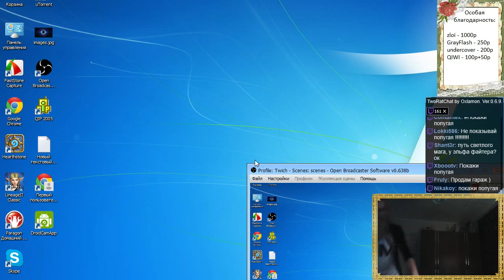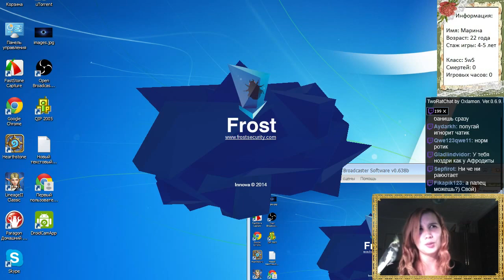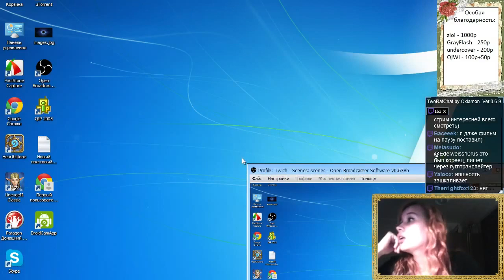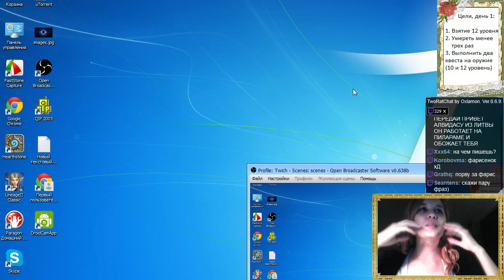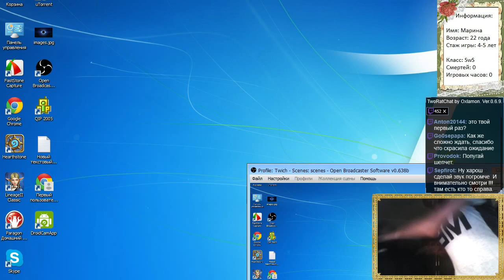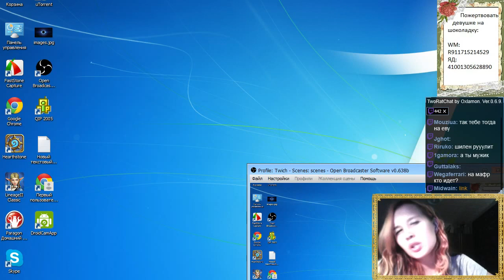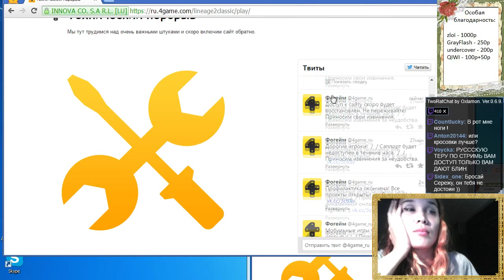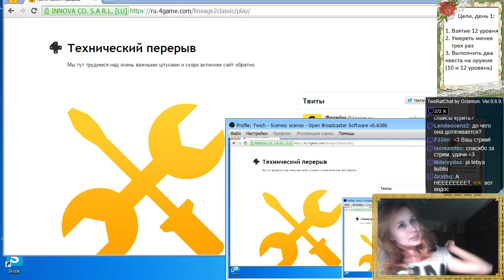НЯШный стрим хардкорной игры L2 Classic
Милота да и только :)